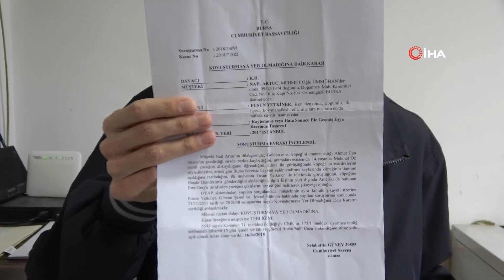ABD'ye Kaçırılan Köpeğini Bursa'ya Getirmek İçin Büyükelçilikle İrtibata Geçti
Bursa'da bir hayvansever, 4 yıl önce çalınan köpeğinin Amerika'ya gittiğini dedektif gibi iz sürerek buldu.

Nail Artuç, 4 yıl önce çalındığını iddia ettiği köpeğinin Amerika'ya götürüldüğünü söyleyerek, köpeğinin getirebilmek için ABD Türk Büyükelçiliğiyle irtibata geçti. 7 yıl önce felç geçirdikten sonra kendisine yardımcı olması için 'Golden retriever' cinsi yavru bir köpek satın alan Nail Artuç, köpeğe o kadar bağlandı ki ailesinin bir ferdi gibi görmeye başladı. Tedavi için Ankara'da bir hastaneye giden Artuç, 'Şamata' adını verdiği köpeğini komşusu A.O.'ya verdi. A.O.'nun gezdirdiği köpek, iddiaya göre bir çocuk tarafından çalındı. Tedavisini yarım bırakıp Bursa'ya dönen Artuç, köpeğini aramaya başladı. Şamata'yı F.Y. isimli çocuğun aldığını, F.Y.'nin köpeği İstanbul'daki H.D.'ye, bu kişinin de Amerika'da yaşayan S.R. isimli kişiye gönderdiğini tespit etti. Adeta dedektif gibi iz süren Artuç, köpeğinin Amerika'ya gönderildiğini öğrendi.
Köpeğinin kaybolması ve Amerika'ya gönderilmesinden 5 kişinin sorumlu olduğunu iddia eden Artuç, o dönemde bu kişiler hakkında suç duyurusunda bulundu. Artuç, geçen cuma günü, köpeğinin çalınmasından sorumlu tuttuğu kişilerden F.Y.'nin bir arkadaşına attığı mesajda, "Şamata'nın sahipli olduğunu biliyordum, ama İstanbul'daki H.D.'nin baskısından korktum. Köpeği ona gönderdim. O da Amerika'ya gönderdi" diye yazdığını öne sürdü. Şamata'yı özlediğini belirten Artuç, son gelişmelerle birlikte savcılığa tekrar suç duyurusunda bulundu. Ayrıca Amerikan Türk Büyükelçiliğiyle de irtibata geçerek kendilerine yardım etmelerini istedi.
Nail Artuç, "Sokakta oynayan çocuk ile Amerika'da en son sahiplenen 5 kişinin birbiriyle olan ilişkilerinin ne yönde olduğunu bilmiyorum. Şu an köpeğimin yaşadığını biliyorum. Döneceğinden eminim. Köpeklerin ortalama ömrü 14 yıl. Benim köpeğim şu an 4-5 yaşlarında. Köpeğimin beni unutmadığını biliyorum. Yataktan kalktıktan sonra onunla yürüdüm. Yakın çevrem bilir. İlk yatalak duruma düştüğümde, ayaklandığım ilk gün yanımda Şamata vardı. Bunu herkes bilir. O yüzden geri geleceğine inanıyorum" dedi.